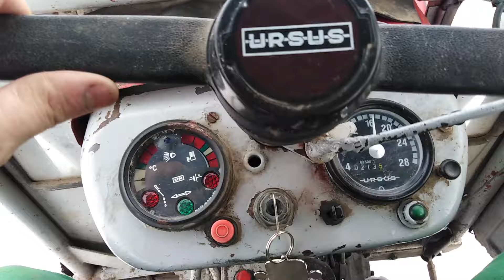Jest zima drifty ursusem c 330 na lodzie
Rozwiń opis 💣

Witajcie widzowie nastała zima, a jak jest zima to i trzeba trochę się powygłupiać w dzisiejszym odcinku latamy bokiem w roli głównej  ursus c330/ miłego oglądania.

📷 Instagram: (zamaskowanirolnicy)   / zamaskowani